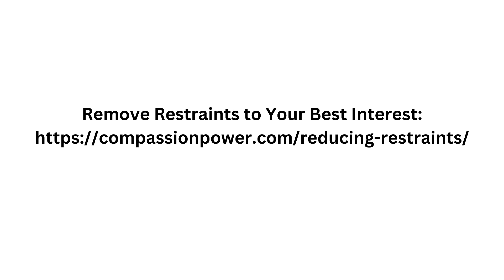Self-Defeating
Overcome the restraints to acting in your long-term best interests.